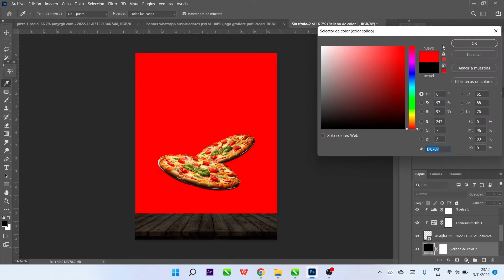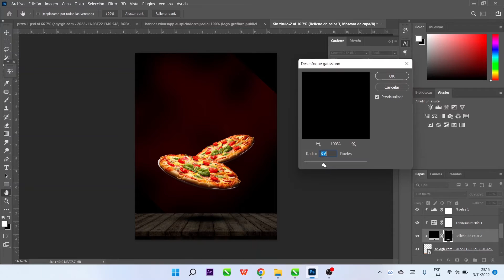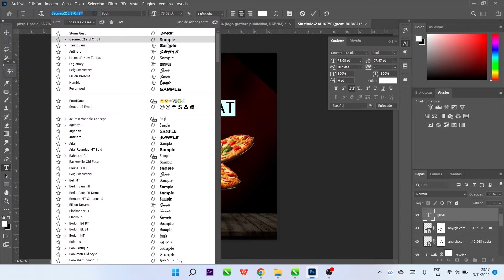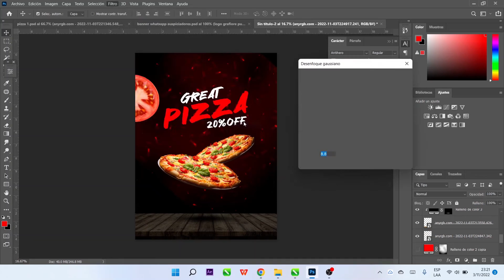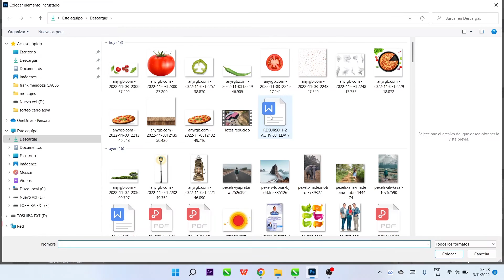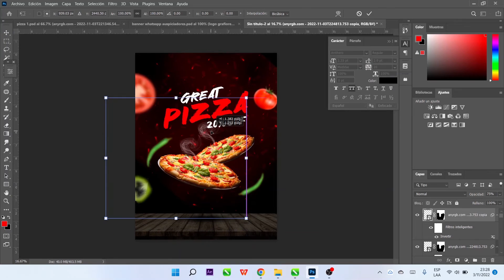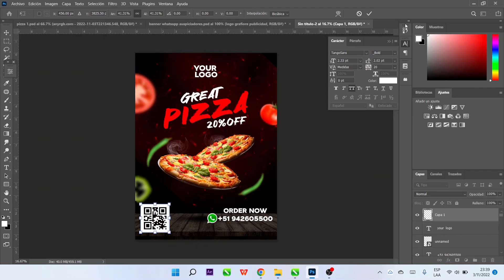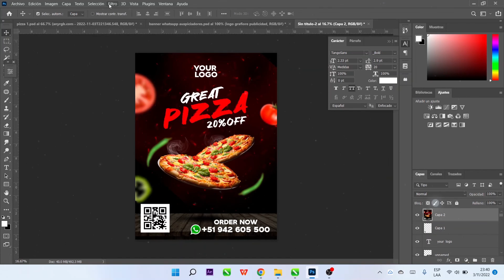Como hacer un flyer publicitario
Take a look at how easy is to design in Photoshop, _we´re goint to show you more and more._